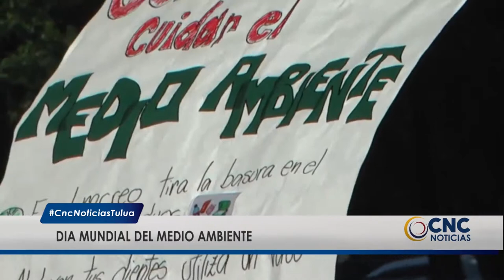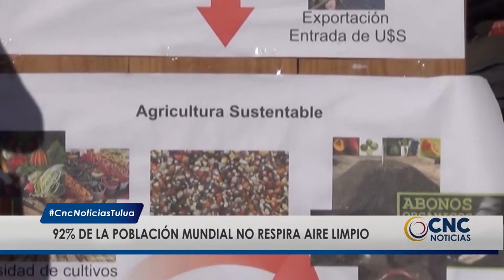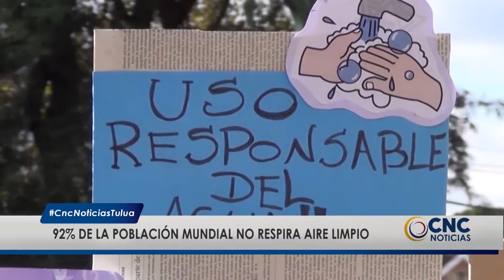¿Qué reflexión nos debe quedar sobre nuestro medio ambiente?